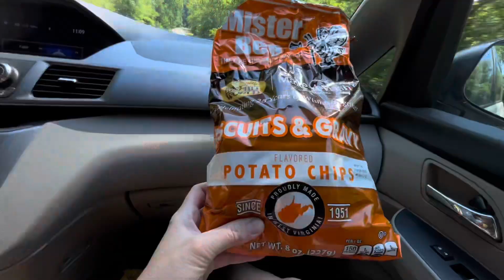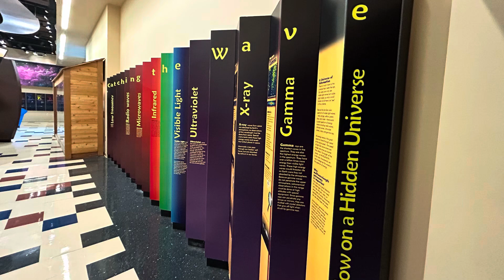Green Bank Observatory, West Virginia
Can you brave hours of driving on curving mountain roads to get to Green Bank, West Virginia? Join us as we make it on this adventure to the Green Bank Observatory, home of the world's largest and fully steerable radio telescope!